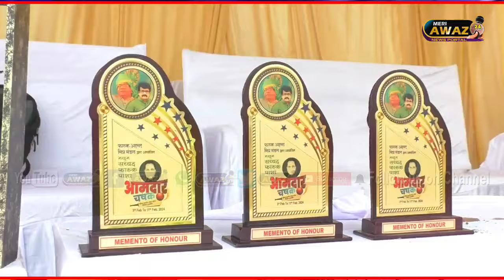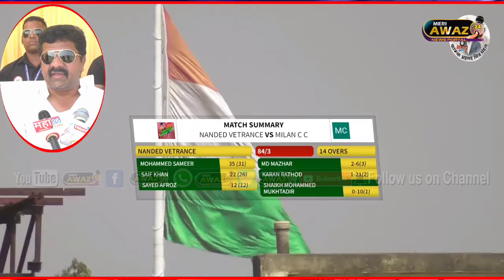Tournament ka teesre din ka muqabla 🏏🤯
badalta nanded